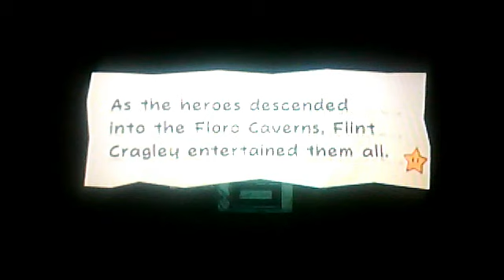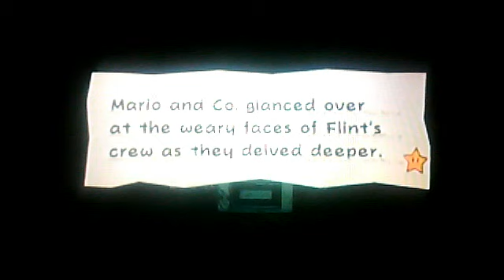Super Paper Mario - Episode 15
We finish the Floro Caverns, then we start...even more Floro Caverns.